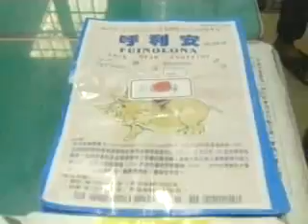販售黑心偽藥 兩萬餘雞遭毒斃